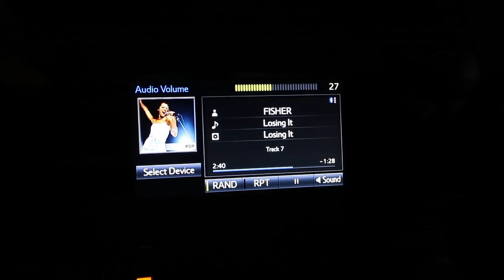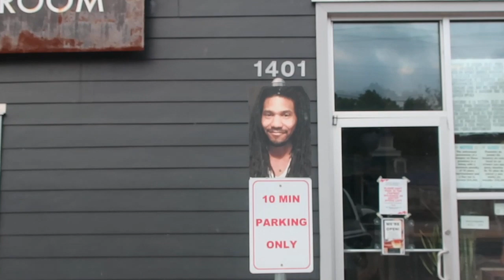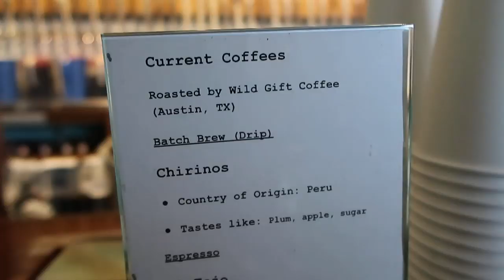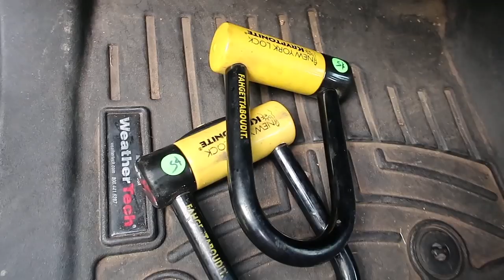CANT BELIEVE THIS ONE GARAGE SALE PERSON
FREE GUIDE: 50 Profitable Used Items That Sell For Cash Guide

Check out this garage sale vlog where we take you around yard sales and garage sales to find items we can flip. Know what to buy at garage sales to flip for profit by watching out garage sale haul.

HIGH TICKET ITEMS TO BUCKS: 50 items that typically pay $50 or more in profit!

SHOES to BUCKS: turn used shoes into real cash!

CHEDDAR QUEST SHIRT:
GRIND SHIRT:
CHEDDAR WEATHER SHIRT:
BONAFIDE HUSTLER SHIRT:
BONAFIDE HUSTLER SHIRT:

1. JOSH MOLEN AKA THE TUNE PEDDLER